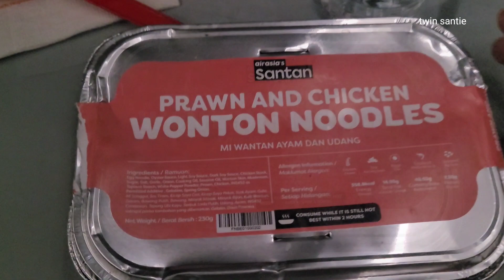AirAsia Wonton Noodles Food Review | Delicious Must-Try Dish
Join me as I review AirAsia's famous Wonton Noodles dish. Discover the flavors and textures of this delicious meal that will leave you craving for more. Don't miss out on this must-try dish!

Pertama kali nyobain Mi Wonton Ayam Udang di penerbangan AK12 tujuan Chennai ke Kuala Lumpur.  Enak Bener!